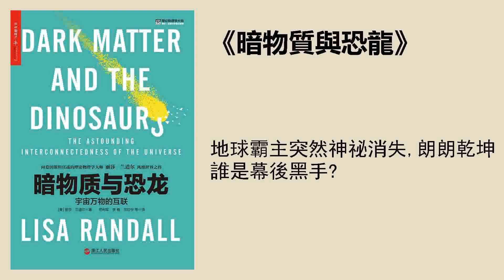科普 |《暗物質與恐龍》：地球霸主突然神祕消失，朗朗乾坤誰是幕後黑手？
圈子來啦！
【圈子可以做什麼？】
在這裏，你可以：
● 參與【話題日曆】，加入我們的話題討論和日常活動；
● 發帖。可以是自己的讀書心得、對欄目的建議、日常感悟、困惑等；
● 跟帖。給其他小夥伴點贊、拍磚；
● 各種花式調戲編輯老師和我。
點擊以下鏈接進入圈子
【圈子】傳送門
地球霸主突然神祕消失，朗朗乾坤誰是幕後黑手？
聽書筆記
《暗物質與恐龍》的作者麗莎·蘭道爾是美國科學院院士、著名理論物理學家。她是粒子物理學、超弦理論和宇宙學的專家，曾先後在麻省理工學院、普林斯頓大學和哈佛大學等世界頂級高校任教。

什麼是暗物質？

暗物質與光不會發生任何相互作用，永遠不可能被我們看到。暗物質也不會與普通物質發生直接的相互作用。因此，我們無法直接感知暗物質的存在。

儘管如此神祕莫測，暗物質卻是宇宙中至關重要、不可或缺的一個組成部分。在宇宙中所有的物質中，暗物質所佔的比重高達85%，而且在宇宙結構的形成過程中扮演着舉足輕重的角色。

科學家爲什麼認爲暗物質一定存在？

暗物質能夠產生引力，進而通過引力對其周圍的普通物質造成一定的影響。1933年，茲威基仔細觀測了後發座星系團。後發座星系團中包含着好幾千個星系，是一個非常龐大的大家庭。

茲威基觀測後發座星系團的目的是測量這個星系團的質量。測量星系團質量的方法有兩種。第一種方法叫動力學方法。這種方法測量位於星系團邊緣的那些星系的運動速度，進而推斷出它們所受到的引力的大小，最終計算出整個星系團的質量。第二種方法叫光度學方法。這種方法測量星系團中各個星系所發出的光的強度，然後計算出整個星系團中發光物質的質量。動力學方法測量的是整個星系團的總質量，而光度學方法測量的是星系團中能發光的普通物質的總質量。

茲威基發現，用動力學方法測出的結果，是用光度學方法測出的結果的400倍。據此，茲威基推斷後發座星系團中還包含着大量完全不能發光的奇異物質。他把這些奇異物質稱爲“暗物質”。

此後，在長達40年的時間裏，茲威基的暗物質理論一直得不到天文學界的認可。一直到20世紀70年代，天文學家薇拉·魯賓用確鑿無疑的證據，讓世人相信了暗物質的存在。

一般來說，離地球比較近的人造衛星，運動速度會比較快；而離地球比較遠的人造衛星，運動速度會比較慢。這是因爲離地球比較近的人造衛星會受到比較大的地球引力，只有運動速度較快才能保證不掉下來。另一方面，離地球比較遠的人造衛星會受到比較小的地球引力；因此它的運動速度不能過快，否則就會掙脫地球引力而逃逸到太空中去。同樣的道理，星系邊緣的恆星的運動速度不能太快，否則就會掙脫整個星系的引力而逃逸到太空中去。

但實際上，薇拉·魯賓發現在星系邊緣的恆星，它們的運動速度並不會隨着與星系中心距離的增大而減小，而是一直保持不變。這意味着，星系的實際質量要遠大於其中發光物質的總質量，否則就無法留住這些在星系邊緣高速運動的恆星。據此，薇拉·魯賓斷定在星系中必然存在大量暗物質。

暗物質爲什麼會讓彗星周期性地撞擊地球，進而導致恐龍的滅絕？

恐龍生活在地球的中生代，也就是距今2.52億年前到6600萬年前之間。在超過1億年的漫長歲月裏，恐龍一直是地球的霸主。但在6600萬年前，恐龍卻從地球上神祕地消失了。

地質學家阿爾瓦雷斯父子通過對岩石層的探測發現。大約在距今6600萬年前，一顆直徑在10到15公里之間的巨大流星撞上了地球。這次撞擊釋放出來的能量相當於上百萬億噸的TNT炸藥，因而導致了恐龍的滅絕。

1990年，科學家在墨西哥的一個小鎮附近的海灣中找到了一個巨大的隕石坑。研究表明，它恰恰是阿爾瓦雷斯父子所預言的那顆流星撞擊地球後留下的！由於這個有力的證據，學術界終於達成共識，正是這顆6600萬年前撞擊地球的流星，導致了恐龍的大滅絕。

一開始，人們都覺得滅絕恐龍的那顆巨大流星應該是一顆小行星。但1994年，發生了著名的慧木相撞事件，一顆彗星撞擊了木星。從那以後，人們意識到導致恐龍滅絕的元兇更可能是一顆彗星。

當彗星靠近太陽的時候，會受到太陽風的洗禮，這會讓彗星上的冰變成水蒸氣，進而形成一條延綿數千萬公里的長長彗尾。

荷蘭天文學家簡•奧爾特在1950年提出，在太陽系的最外圍還存在一個巨大的球狀氣體雲，稱爲奧爾特雲。奧爾特雲的質量不大，可能只有地球質量的5倍。但它是一個巨大的冰庫，可以源源不斷地產生新的彗星；正因爲如此，今天的太陽系中才能看到如此之多的彗星。

一般情況下，奧爾特雲中的彗星都會老老實實地在自己的運動軌道上運動。但在一些特殊情況下，一些彗星會變得不安分，脫離自己的運動軌道，並向內太陽系的方向飛去。作者認爲，讓恐龍遭遇滅頂之災的元兇，就是一顆脫離自己運動軌道並飛向內太陽系的大塊頭彗星。

觀測表明，銀河系中的普通物質構成了一個相當扁平的大圓盤。太陽系就位於這個大圓盤的盤面上，並且一直繞着銀河系中心的一個巨大黑洞旋轉；據估算，太陽系大概要花2.4億年，才可以繞銀河系轉上一圈。與此同時，太陽系也在銀河系圓盤平面上下振動，振動週期大概是3200萬年。

假設銀河系中存在着一種非常特殊的暗物質。一般的暗物質會形成一個球狀的結構，而這種特殊的暗物質則會像普通物質一樣變成一個薄薄的圓盤。這個暗物質的圓盤會和銀河系普通物質的圓盤疊加在一起，形成一個雙圓盤的結構。

太陽系會在銀河系圓盤平面上下振動，在此過程中，自然也會反覆穿越暗物質的圓盤。當太陽系接近那個暗物質圓盤的時候，圓盤中的暗物質的引力就會對奧爾特雲中的一些彗星造成干擾，使它們脫離自己原來的運動軌道。

麗莎·蘭道爾統計了過去2.5億年落到地球上的、直徑大於20公里的隕石坑，然後發現這些隕石坑的出現具有週期性，而且週期恰好是3200萬年。
解讀 | 王爽
中山大學物理與天文學院研究員，科普作家，《給孩子講宇宙》作者。
播音 | 張帆
策劃編輯 | 陳豔